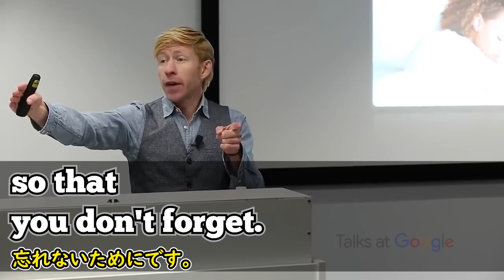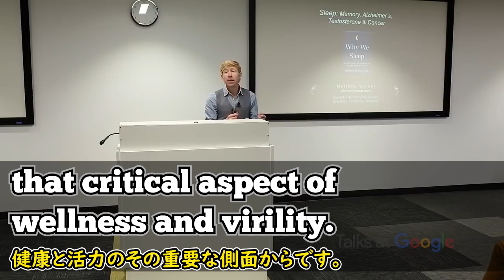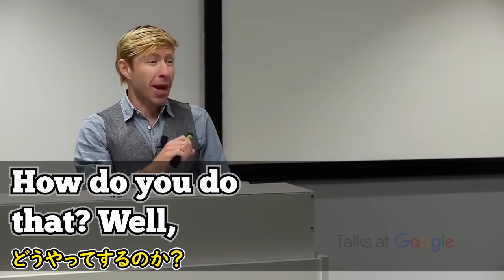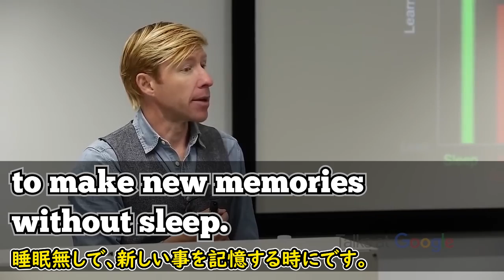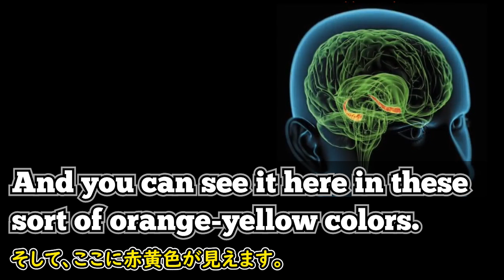[英語ニュース] 睡眠が記憶に与える影響|マシュー・ウォーカー| Matthew Walker |日本語字幕 | 英語字幕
マシュー・ウォーカー氏は、イギリス出身のバークレー大学の神経科学・心理学の教授です。彼が睡眠について講演している映像です。

睡眠時間と人間の脳についての関係性を「睡眠が記憶に与える影響」というテーマで話をしています。みなさんの睡眠時間は平均何時間ぐらいですか？彼の話を聞いてみましょう。

2)  This video modifies an original work by adding texts to the work.

3) This video borrows very small bits of material from an original work.

🔵ATTRIBUTION 🔵